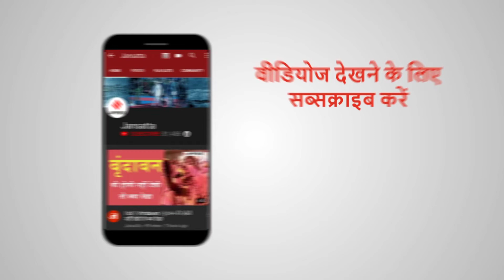लुधियाना वुलन होजरी इंडस्ट्री को बड़ा नुकसान, ये है इसकी बड़ी वजह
Farmers Protest: लुधियाना वुलन होजरी इंडस्ट्री कोरोना महामारी और किसान आंदोलन से बुरी तरह प्रभावित हुई है. लॉकडाउन के चलते वुलन होजरी इंडस्ट्री में काम पूरी तरह ठप हो गया. जिससे इस बार यहां प्रोडक्शन 40 से 50 फीसदी कम हुआ है. वहीं वुलन होजरी इडस्ट्री में जो गर्म कपड़े बने भी है तो वो किसान अंदोलन की वजह से बाहर सप्लाई नहीं हो पा रहे. ऐसे में लुधियाना वुलन होजरी इडस्ट्री को इस सीजन में बड़ा नुकसान उठाना पड़ रहे है।